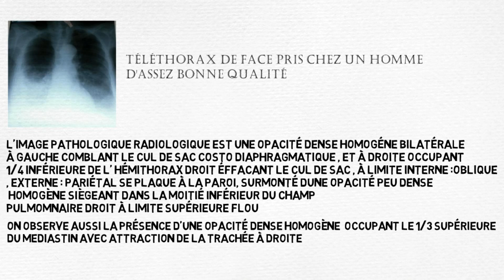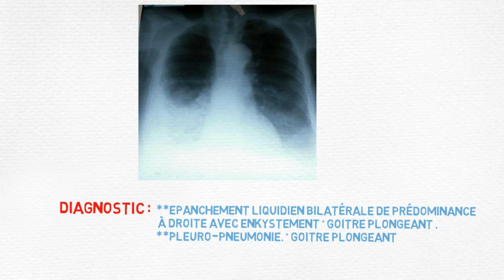Pleuro-pneumonie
⭐La pleuropneumopathie est une complication grave de la pneumopathie qui s'étend à la plèvre. Elle touche les adultes, mais aussi les enfants, et peut avoir différentes origines. Parfois difficile à distinguer d'une pneumopathie, son diagnostic est indispensable pour mettre en place le traitement adapté et faciliter ainsi la guérison totale des poumons.
⭐Dans la pleuropneumopathie, la maladie se propage des poumons vers la plèvre, où elle provoque un épanchement de liquide. La maladie évolue ensuite en 3 phases :

⭕Une phase exsudative au cours de laquelle du liquide se retrouve dans l'espace pleural (espace normalement vide entre les 2 couches de la plèvre).
⭕Une phase fibropurulente durant laquelle des cloisons se forment et créent différentes cavités remplies de liquide dans l'espace pleural.
⭕Une phase fibreuse qui rend le liquide contenu dans l'espace pleural de plus en plus épais.
À noter : la pleuropneumopathie peut toucher seulement une partie d'un poumon et de la plèvre ou s'étendre à 1 poumon, voire aux 2.
⭐Symptômes de la pleuropneumopathie
L'évolution d'une pneumopathie vers une pleuropneumopathie peut survenir dans plusieurs contextes :

une pneumopathie chronique ;
une pneumopathie aiguë diagnostiquée trop tardivement ;
une pneumopathie aiguë mal soignée (antibiothérapie non adaptée, non respect d'un traitement antibiotique) ;
un alcoolisme chronique ou un tabagisme (chez des personnes présentant des facteurs de risques tels qu'une maladie respiratoire).
La pleuropneumopathie peut toucher les adultes et les enfants à différents âges. Elle associe différents symptômes proches de ceux d'une pneumopathie :

une fièvre souvent brutale ;
une toux sèche ou grasse ;
des troubles respiratoires (respiration altérée ou difficile, bruits respiratoires, crachats) ;
une douleur thoracique, parfois absente, souvent localisée ;
des douleurs abdominales ;
une tachycardie (augmentation du rythme cardiaque) ;
une altération de l'état de santé général.